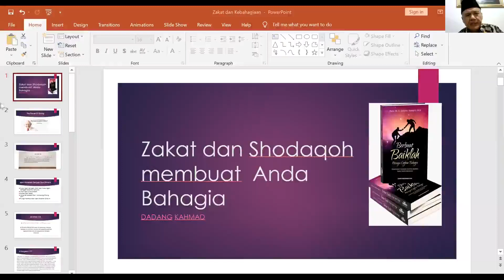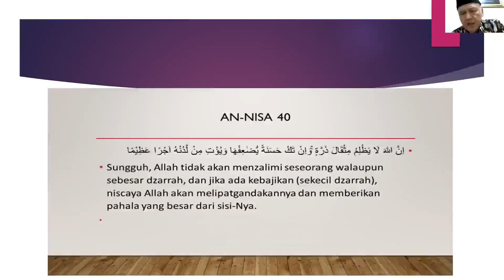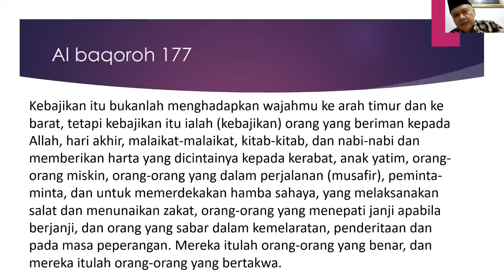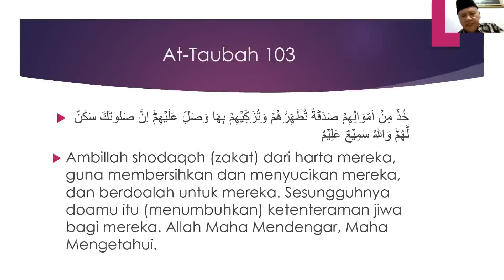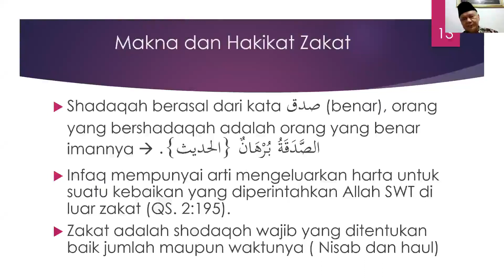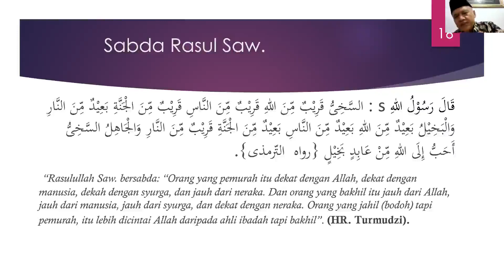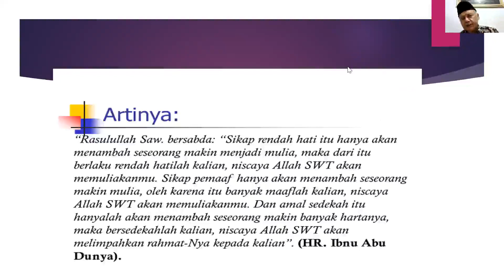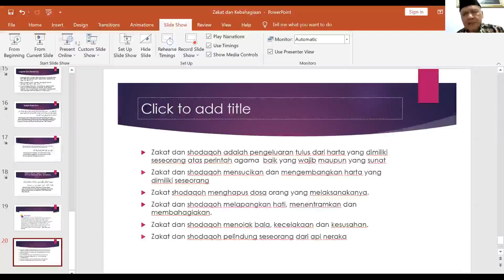Gema Ramadhan KAHMI#9 Bersama Kanda Dadang Kahmad (SEDEKAH DAN KEBAHAGIAAN)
Topik : SEDEKAH DAN KEBAHAGIAAN
Penceramah : Prof. Dr. Dadang Kahmad  Guru Besar UIN Sunan Gunung Djati Bandung